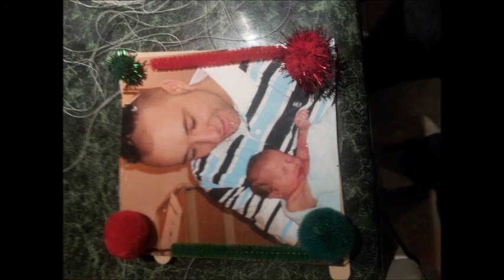Steven Crawford wilson Rochester NHCelebration of life video!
The reminders and memories of a wonderful man,great father and amazing friend we will all love and miss you very much!